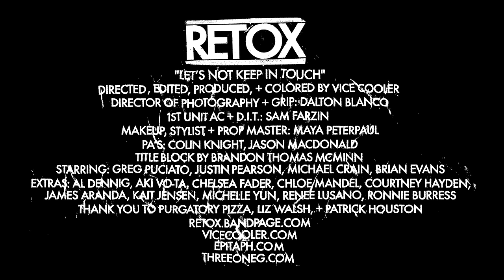RETOX "Let's Not Keep In Touch" [OFFICIAL VIDEO]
"Let's Not Keep In Touch" by Retox from the album 'Beneath California,' available February 10, 2015.

“Let’s Not Keep In Touch”
It’s time to start old sweetheart, get a head start.
State of the art, the weak part, oops… restart.
Direct me from a laundry cart, call it abstract art.
As wise as we think we are, we fall apart.
Gotta lie and remain honest, or outsmart.
Sucking on the lower body part for the most part.
Boring body part bored in court, broke it’s natal chart.
Just buy a new artificial atrium for the heart.
Depression gets distracted by the fattest cells that need to eat.
Beat the street meat and make it grow obsolete.
Drag the cold feet to slurp up what we all excrete.
Everyone fucks each other in their own back seat.
It’s time to scrape by and watch boring crap on repeat…. Incomplete.
Rewind and rewind till shit breaks apart.
Wanna crawl under a dead animal’s under part?
Cry till a sucker becomes a counterpart?
I’ll just figure out a way to depart.
Every empire gets fat and falls apart.
So sorry my dying sweetheart,
I know I have no need to take part.
I’ll take myself right back to the start.